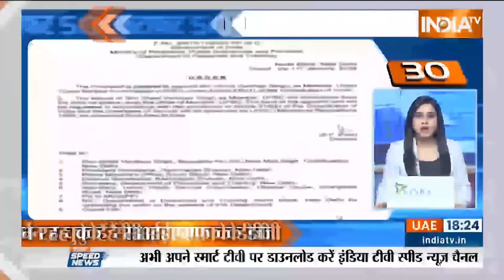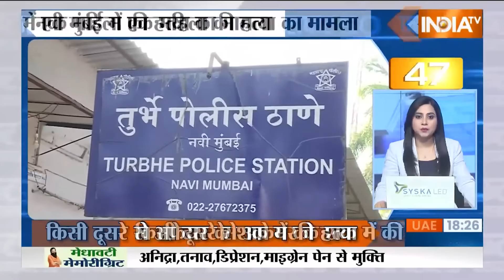Fatafat 50: JP Nadda | Nitish Kumar | Ram Mandir Invitation | Mamata Banerjee | PM Modi | 11 Jan 24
अरुणाचल से कांग्रेस पर बरसे बीजेपी अध्यक्ष जेपी नड्डा, कहा- कांग्रेस ने हमेशा राजनीति की और हमने राष्ट्रनीति

नीतीश कुमार और शरद पवार को मिला राम मंदिर की प्राण प्रतिष्ठा का निमंत्रण. केसी त्यागी बोले- जाने का फैसला सीएम लेंगे

शरद पवार को न्योता मिलने पर बोले जितेंद्र आव्हाड-
जब वो बुलाएं तब क्यों जाएं, बाद में करेंगे दर्शन..राजनीति के लिए राम का हो रहा इस्तेमाल

राम मंदिर के सवाल पर भड़कीं सीएम ममता- कहा- आप जाइए, आपको किसने रोका.. धर्म सबका अलग-अलग.. और यही मेरा ओपिनियन है